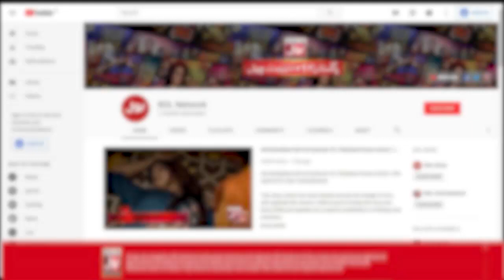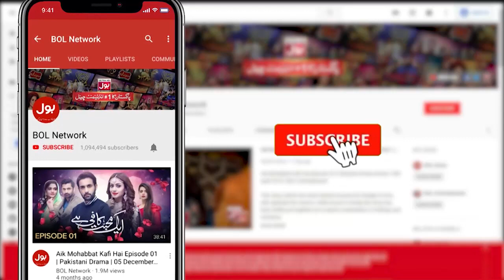Mohabbat Karna Mana Hai | Episode 21 | Complete | Pakistani Drama Serial | BOL Drama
Watch Drama Mohabbat Karna Mana Hai Every Thursday at 9 Pm Only on BOL Drama Youtube Channel